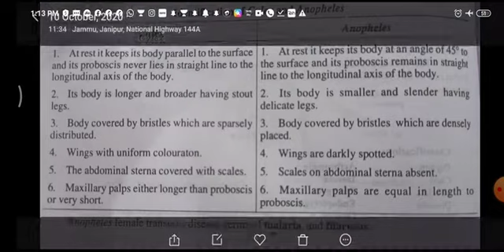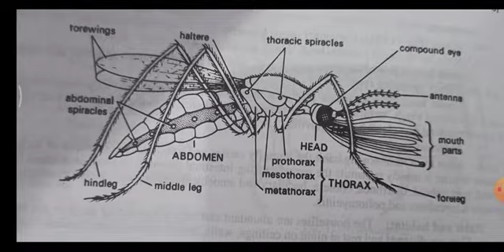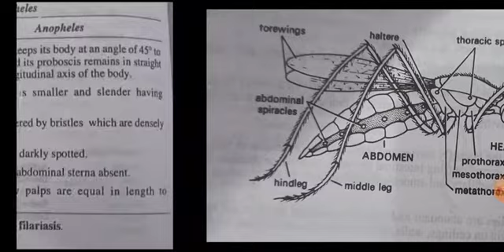Practical: Arthropod vectors Part II